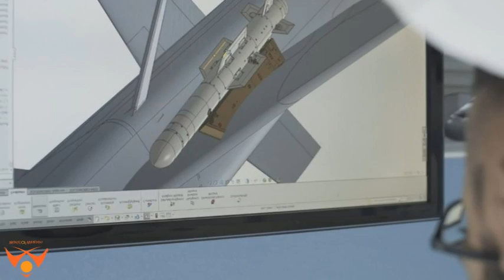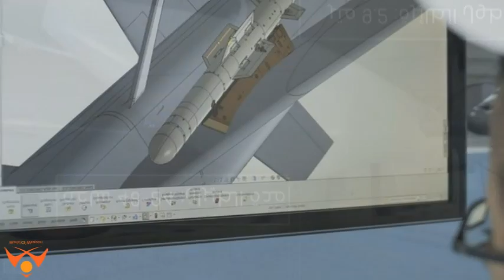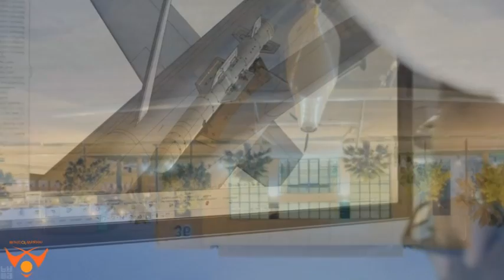Saudi Arabia’s First Domestic Long distance UAV Fires Only Chinese made Missiles and Bombs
Saqr 1, Saudi Arabia’s first indigenous medium-altitude, long-endurance (MALE) unmanned aerial vehicle (UAV), shows strong Chinese influence in its design and is armed only with Chinese guided missiles and smart bombs.

The UAV will see action against Iranian-backed Houthi rebels in Yemen fighting against a Saudi-led coalition of Sunni Arab nations.

Saqr 1 was first revealed to the public a few days ago at the King Abdulaziz City for Science and Technology (KACST) in Riyadh. KACST President Prince Turki bin Saud bin Mohammed said Saqr 1 is equipped with a Ka satellite communication system and with thermal imaging and surveillance technology for weapon’s guidance.

The UAV has a range of 2,500 km and can reach an average altitude of over 6,000 meters. It can fly non-stop for 24 hours powered by its Rotax 914 (95 hp) engine. Saqr 1 is 9.2 meters in length and has a wingspan of 18 meters.